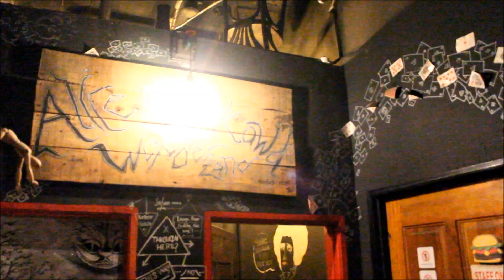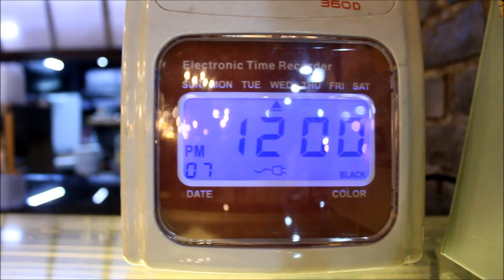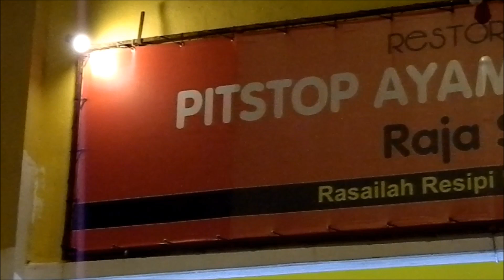Bluez Bugs at KAWD